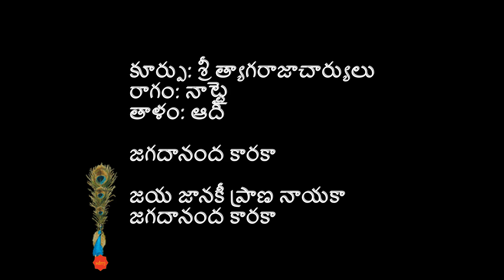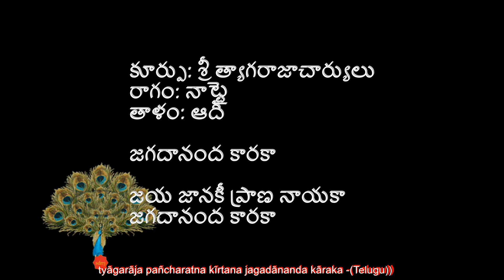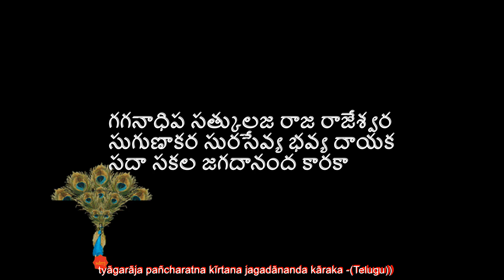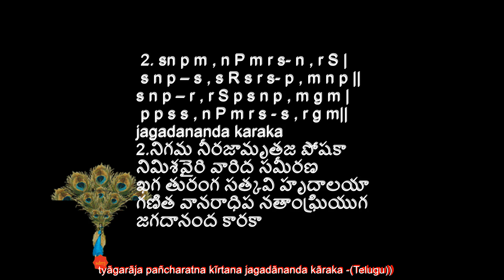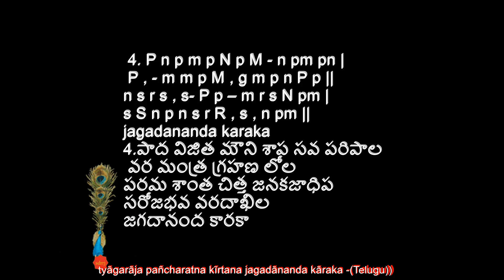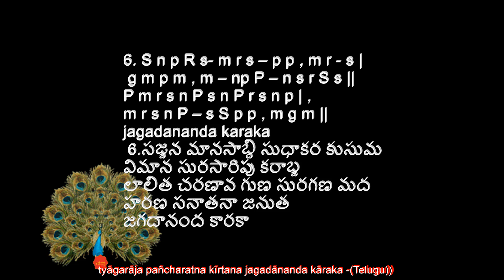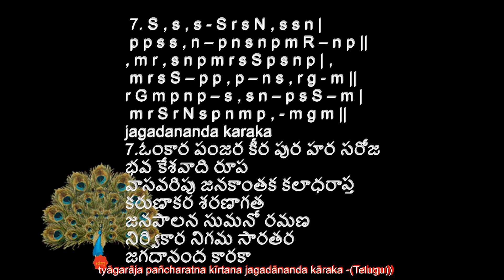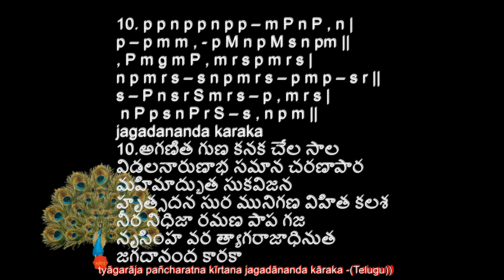tyāgarāja pañcharatna kīrtana jagadānanda kāraka -(1)-(Telugu) by sdrrj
కూర్పు: శ్రీ త్యాగరాజాచార్యులు
రాగం: నాట్టై
తాళం: ఆది

జగదానంద కారకా

జయ జానకీ ప్రాణ నాయకా
జగదానంద కారకా

గగనాధిప సత్కులజ రాజ రాజేశ్వర
సుగుణాకర సురసేవ్య భవ్య దాయక
సదా సకల జగదానంద కారకా

అమర తారక నిచయ కుముద హిత పరిపూర్ణ నగ సుర సురభూజ
దధి పయోధి వాస హరణ సుందరతర వదన సుధామయ వచో
బృంద గోవింద సానంద మా వరాజరాప్త శుభకరానేక
జగదానంద కారకా

నిగమ నీరజామృతజ పోషకా నిమిశవైరి వారిద సమీరణ
ఖగ తురంగ సత్కవి హృదాలయా గణిత వానరాధిప నతాంఘ్రియుగ
జగదానంద కారకా

ఇంద్ర నీలమణి సన్నిభాప ఘన చంద్ర సూర్య నయనాప్రమేయ
వాగీంద్ర జనక సకలేశ శుభ్ర నాగేంద్ర శయన శమన వైరి సన్నుత
జగదానంద కారకా

పాద విజిత మౌని శాప సవ పరిపాల వర మంత్ర గ్రహణ లోల
పరమ శాంత చిత్త జనకజాధిప సరోజభవ వరదాఖిల
జగదానంద కారకా

సృష్టి స్థిత్యంతకార కామిత కామిత ఫలదా సమాన గాత్ర
శచీపతి నుతాబ్ధి మద హరా నురాగరాగ రాజితకధా సారహిత
జగదానంద కారకా

సజ్జన మానసాబ్ధి సుధాకర కుసుమ విమాన సురసారిపు కరాబ్జ
లాలిత చరణావ గుణ సురగణ మద హరణ సనాతనా జనుత
జగదానంద కారకా

ఓంకార పంజర కీర పుర హర సరోజ భవ కేశవాది రూప
వాసవరిపు జనకాంతక కలాధరాప్త కరుణాకర శరణాగత
జనపాలన సుమనో రమణ నిర్వికార నిగమ సారతర
జగదానంద కారకా

కరధృత శరజాలా సుర మదాప హరణ వనీసుర సురావన
కవీన బిలజ మౌని కృత చరిత్ర సన్నుత శ్రీ త్యాగరాజనుత
జగదానంద కారకా

పురాణ పురుష నృవరాత్మజ శ్రిత పరాధీన కర విరాధ రావణ
విరావణ నఘ పరాశర మనోహర వికృత త్యాగరాజ సన్నుత
జగదానంద కారకా

అగణిత గుణ కనక చేల సాల విడలనారుణాభ సమాన చరణాపార
మహిమాద్భుత సుకవిజన హృత్సదన సుర మునిగణ విహిత కలశ
నీర నిధిజా రమణ పాప గజ నృసింహ వర త్యాగరాజాధినుత
జగదానంద కారకా

జగదానంద కారకా